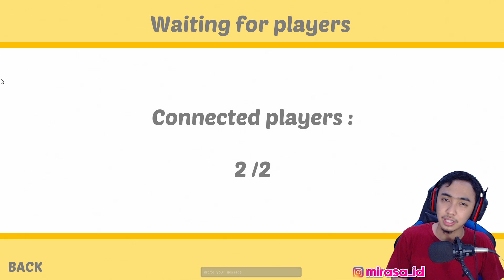JADI SERANGGA MENGGANGGU MANUSIA NGAKAK ONLINE WKWK - SLAP THE FLY INDONESIA